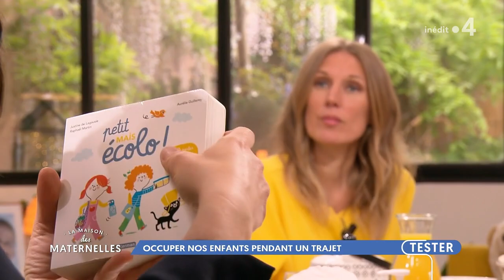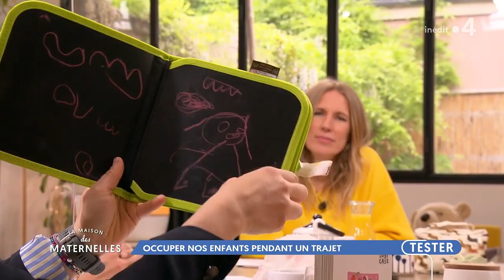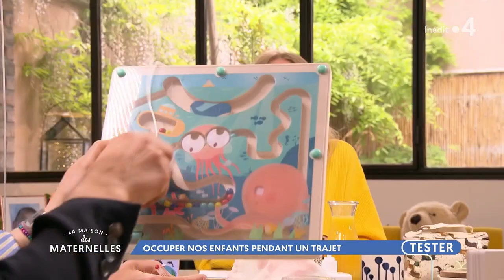Les occuper pendant un trajet - La Maison des maternelles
Quand est-ce qu’on arrive ???
Fini l’enfer des trajets en voiture en famille, grâce à Marie Perarnau.
C’est l’heure de tester !
C’est une question qu'elle reçoit environ 180000 fois par an : je prends l’avion, le train, le bateau et j’ai un bébé de 9 mois, un relou de 22 mois, comment faire ? Hé oui à l’approche des vacances, il va vous falloir quelques astuces, jeux, de la patience et de la compote à boire.

Les podcasts :
🎧 Les Odyssées
🎧 Une histoire et... Oli
🎧 L’intégrale des histoires du Loup
🎧 Les petits curieux
🎧 Les Histoires en musique d’Elodie Fondacci
🎧 Les Aventures de Tintin